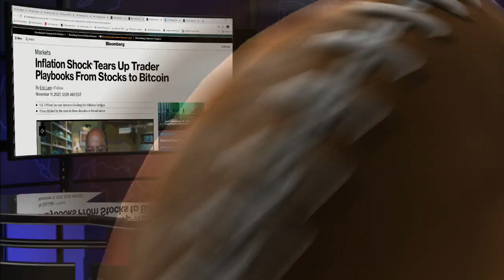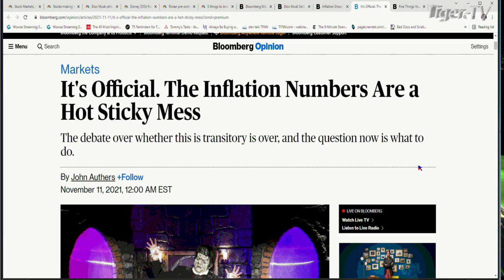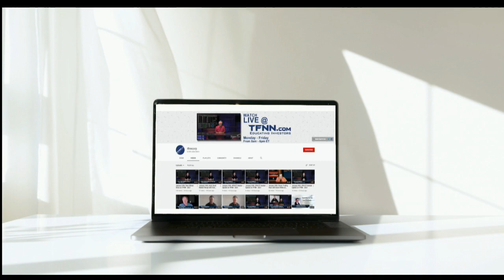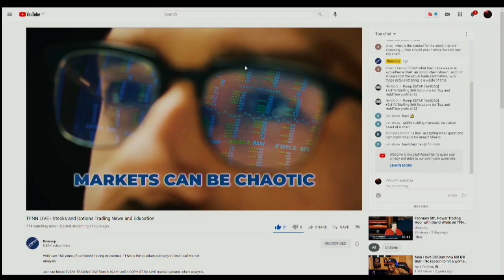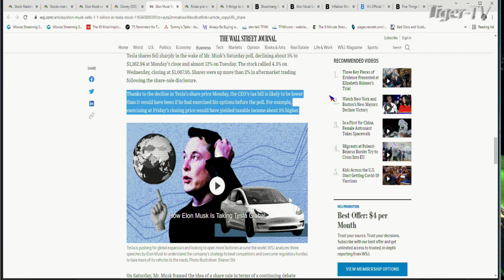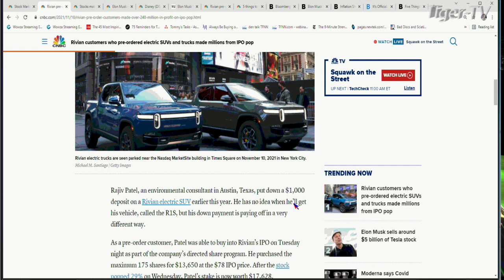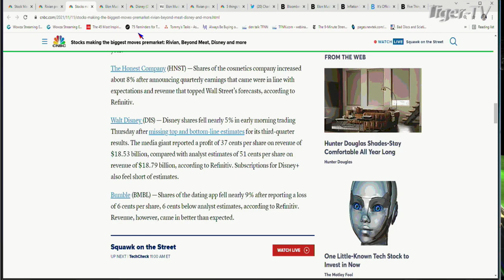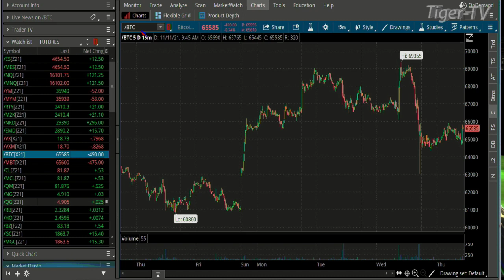November 11th, The Morning Market Kickoff with Tommy O'Brien on TFNN - 2021